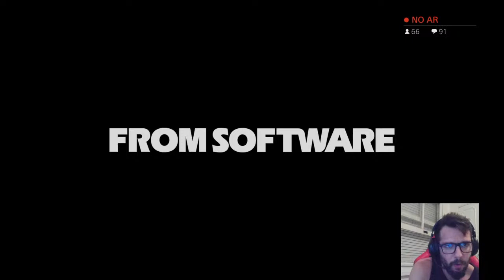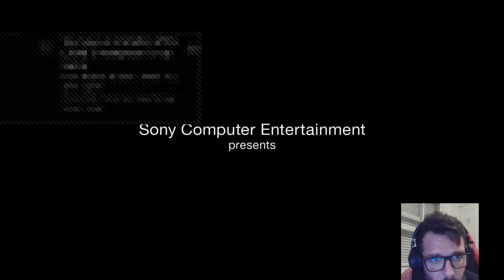Tirando dúvidas sobre MEDICINA! Medgamer LIVE!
Fala galera! Eu sou o Bruno Pires.

Nesse canal eu falo sobre muita coisa da medicina, um dos maiores amores da minha vida.
Casos clínicos, dicas, situacões importantes, etc.

Hj vamos tirar dúvidas sobre tudo da carreira médica.